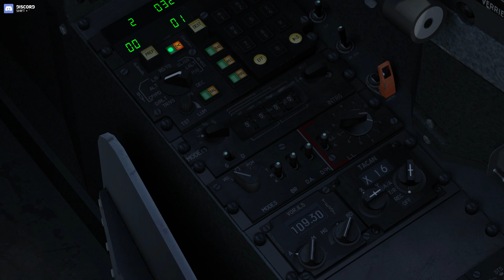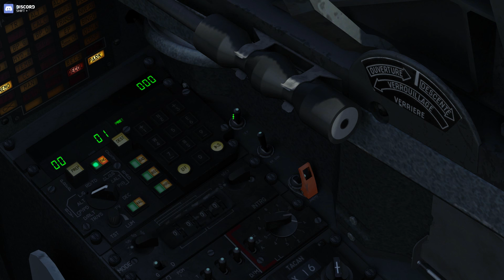DCS | Mirage 2000C Cold and dark start-up tutorial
Today we run through the start up process for the Mirage 2000C in DCS.